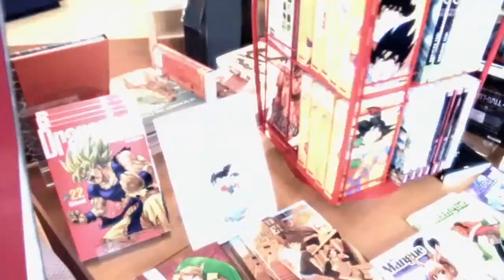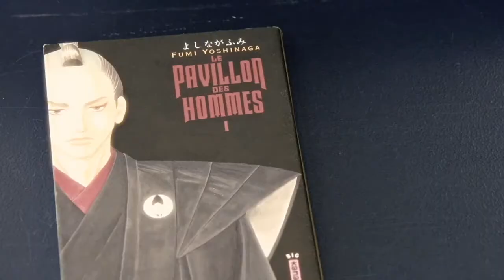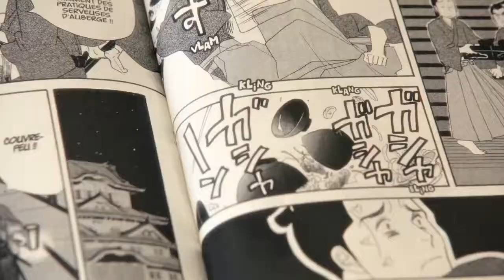RubyTFO - Tout sur l'univers des mangas